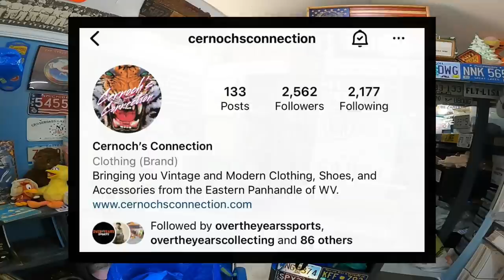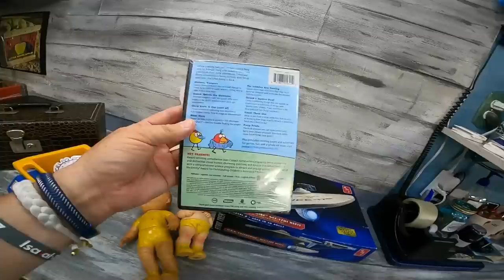NOT A FAN OF THIS TYPE OF EBAY SALE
Commonwealth Picker Ebay Store
Reseller Genie Bookeeping Software
Mark's (Not Your Dad's CPA)
CODE:  COMMONWEALTH (For $50 Discount)
Garage Sale Nation FB Group
Whatnot link for a free $10 to spend in app
Follow our Facebook Page for more content

36 rolls of tape
36 rolls of tape
6x6 cardboard cd envelopes
500 6x10 Blue Bubble Padded Envelopes
440 lbs scale from Accuteck
500 4x7 Craft Bubble Mailers
6x4x4 Boxes
7x4x2 Boxes 200
4X4X4 boxes 100 200
5x5x5 Boxes
8x6x4 Boxes
10x8x6 Boxes